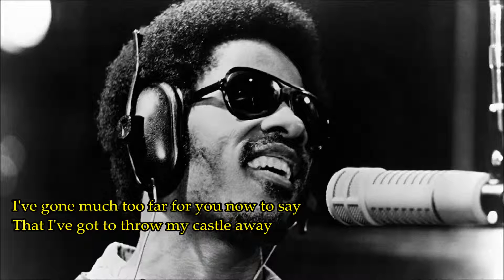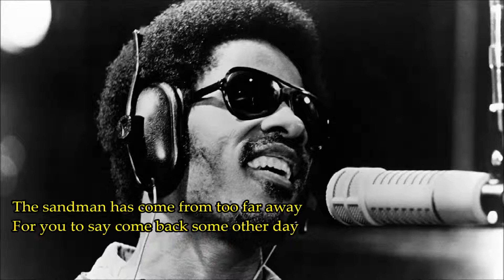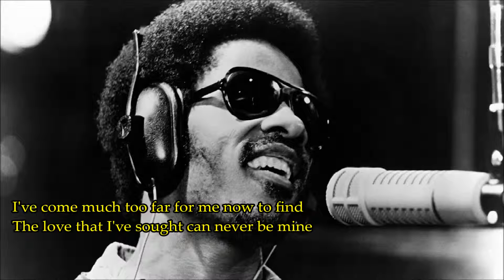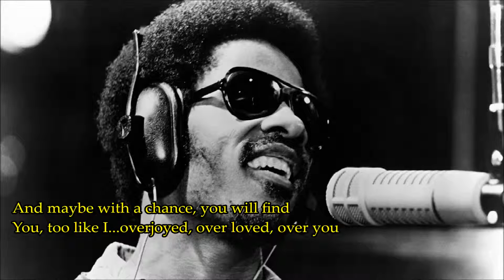OVERJOYED by Stevie Wonder